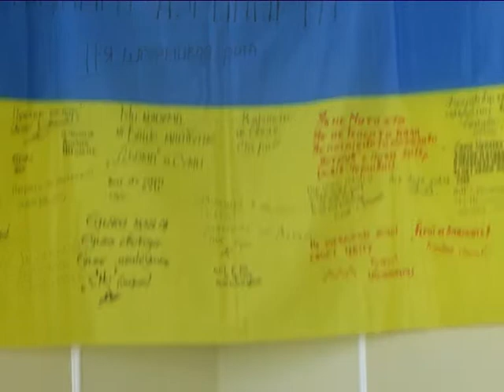Влада сумчанам 7.05.2017